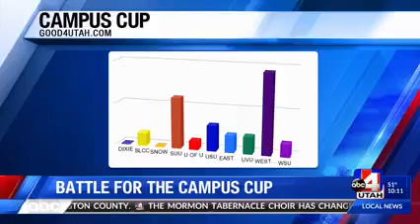Utah State University Falls Behind in Campus Cup Competition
Fewer USU students registered to vote, causing the university to fall behind in the state-wide campus cup competition so far this year.